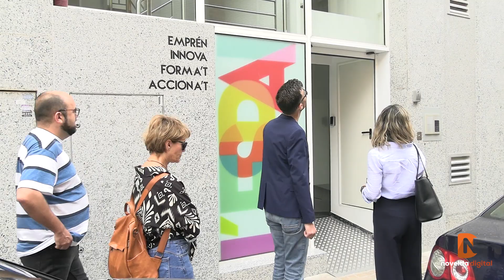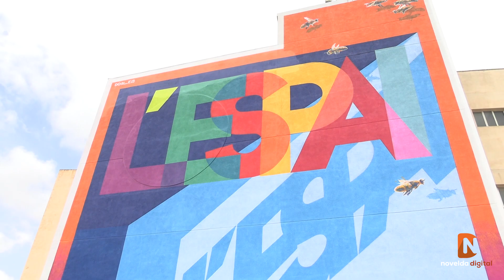La Directora General de Comercio visita las instalaciones de L’Espai 2023 Novelda Digital